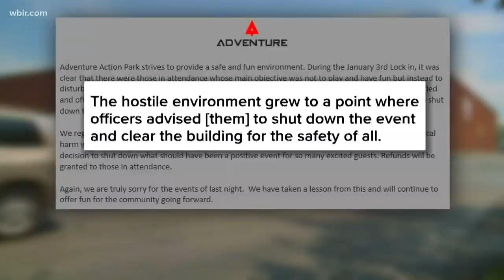'Hostile' fight shuts down Knoxville kids' lock-in, boy strikes KPD officer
KPD officers responded to an incident at the Adventure Action Park on Kingston Pike involving a crowd of juveniles around 2 a.m.